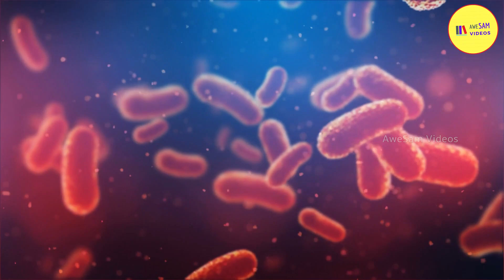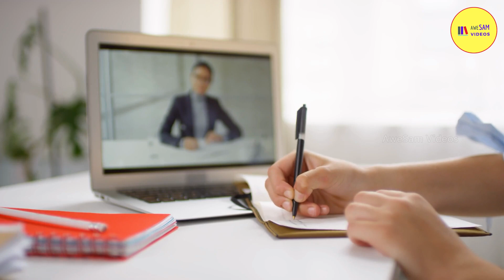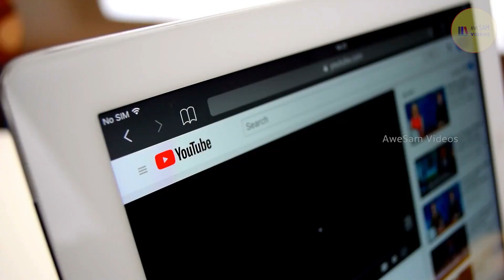How to raise successful kids?அதிக செல்லமும்,கண்டிப்பும் குழந்தைகளின் வாழ்வில் ஏற்படுத்தும் விளைவுகள்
In this vlog, karthika discusses parenting. Which is good and bad parenting. What if you restrict your kids to a great extend? What if you pamper your kids the most? How to balance between being strict and pampering. Why kids should learn disappointment. How it will be helpful to them in the future. And why it is important to allow kids to have fun.

People who are parents and parents to be would've found this video useful.

VIDEO LINKS :
🎦30 ஏக்கர் விளைச்சலை ஒரு ஏக்கரில் தர கூடிய செங்குத்து விவசாயம்.

🎦வேப்பிலை & மீன் கழிவுகளை பயன்படுத்தும் அமெரிக்க விவசாயி.

🎦பத்து லட்சம் உயிர்களைக் கொன்ற உருளைக் கிழங்கு.

🎦Adolf Hitler -ன் வித்தியாசமான ரகசியங்கள்.

🎦அடுத்த பத்து வருடத்தில் காத்திருக்கும் சவால்கள்.